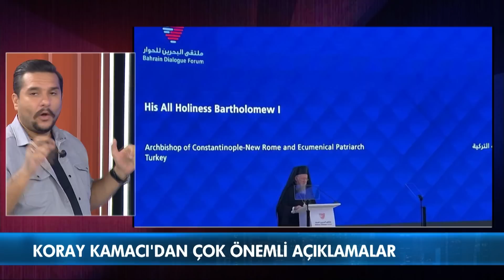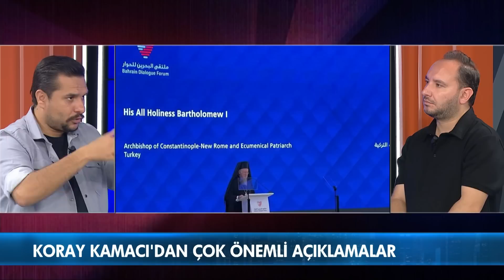Kıbrıs'ta dönüm noktası! O ülke tanıyacak ve...!!! Koray Kamacı yorumluyor...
Ne Var Ne Yok'un youtube kanalına konuk olan Araştırmacı yazar Koray Kamacı çok konuşulacak açıklamalarda bulundu.